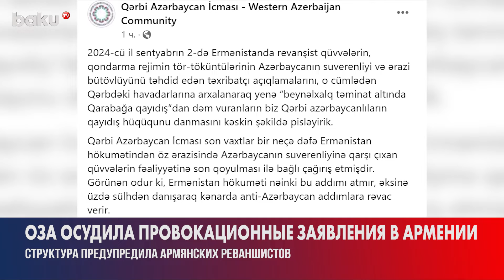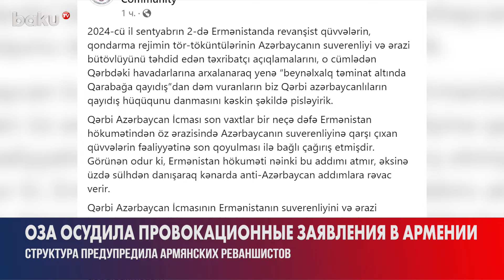Община Западного Азербайджана готова адекватно ответить на реваншистские выпады Армении